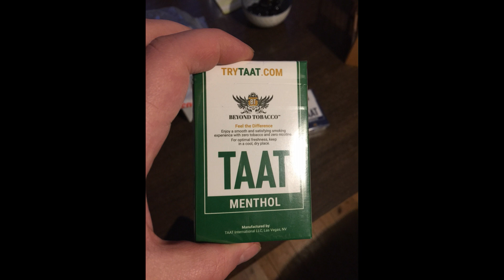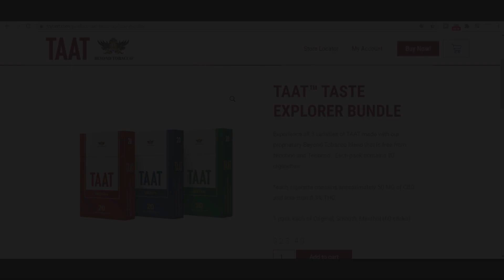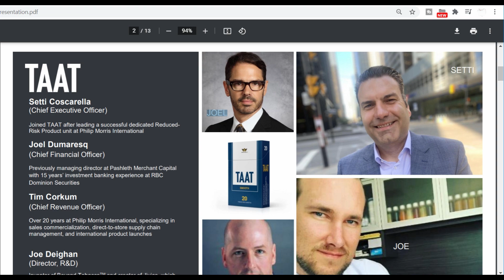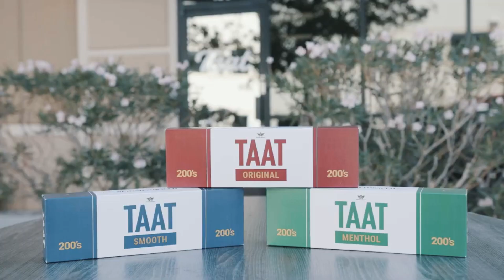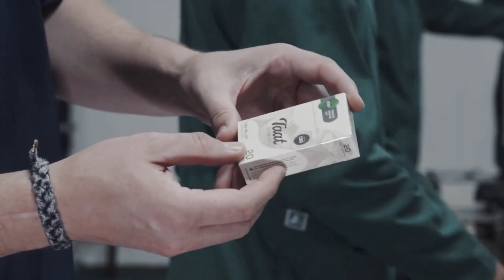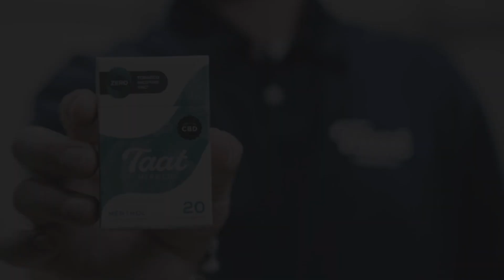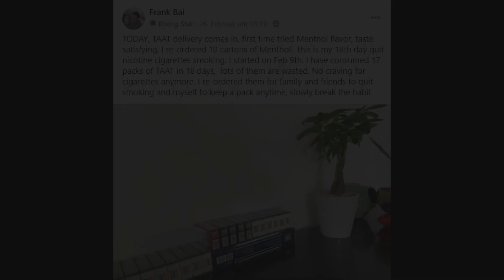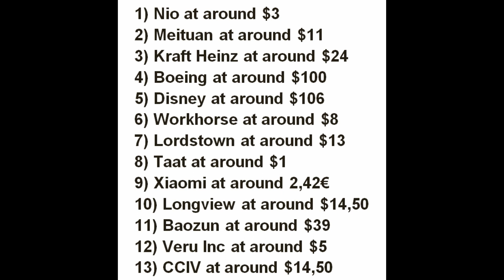My TAAT review + TAAT News update | Will Taat succeed?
Hi guys,
in this video, I will give my review on Taat and also discuss the recent Taat news. Will Taat be succesful with Beyond Tobacco?